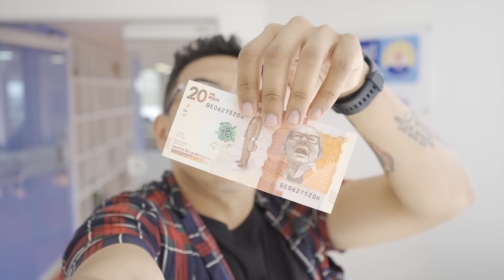Con tu aporte, podremos llevar cientos de kits escolares a estudiantes de bajos recursos.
Tu donación es su futuro. Juntos, aseguremos que cada niño tenga los materiales básicos necesarios para aprender y crecer.

Con $20.000, podrás donar este kit que irá destinado a niños, niñas o jóvenes de las Instituciones Educativas en las que hacemos presencia.

¡No esperes más! Déjanos un comentario y te diremos cómo unirte.